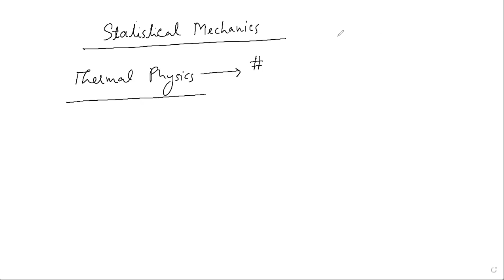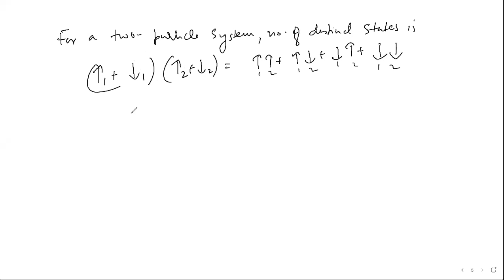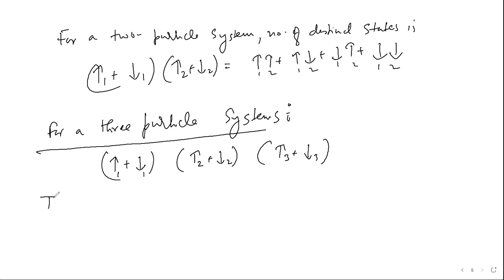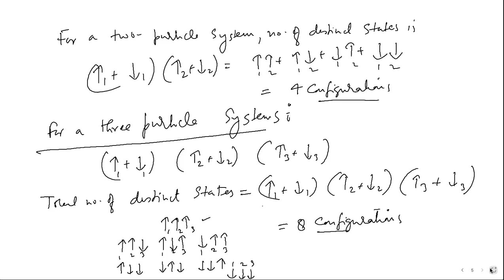UEXED courses: Intro to Statistical Mechanics: Lec5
to see videos